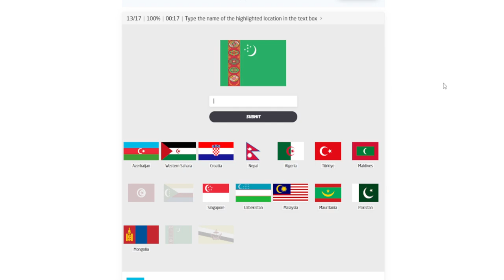Flags with a Crescent Moon Type Speedrun